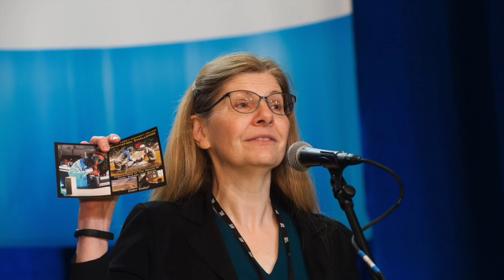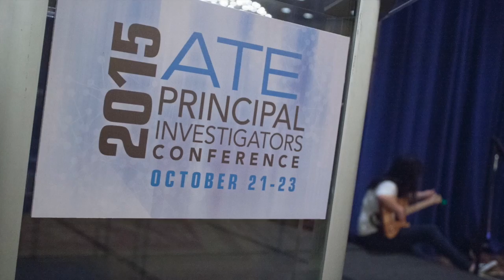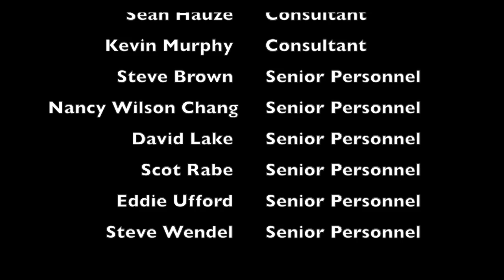2015 ATE Conference Plenary Session AACC Washington DC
GuitarBuilding.org
Flickr.com/STEMProject

The National STEM Guitar Project, in partnership with NSF Advanced Technological Education (ATE) Centers with funding provided through a grant from The National Science Foundation (#1304405), hosts innovative Guitar Building Institutes around the United States.  The 5-day institutes, combined with additional instructional activities comprising 80 hours, provide faculty training on science, technology, engineering and math (STEM) for middle, high school, and post-secondary faculty. The institutes present and teach participants hands-on, applied learning techniques to help engage students and spark excitement for learning STEM subject matter.

Nationwide, there are increasing concerns from businesses about the supply of science, technology, engineering, and mathematics trained workers.  Science and math test scores in the U.S. are among the lowest around the world.